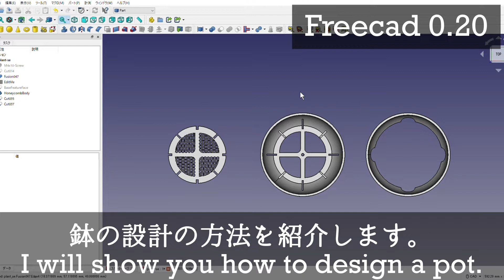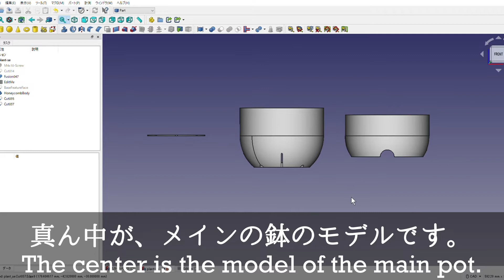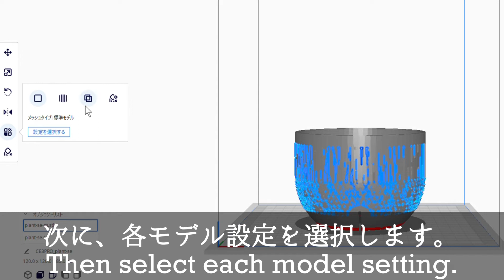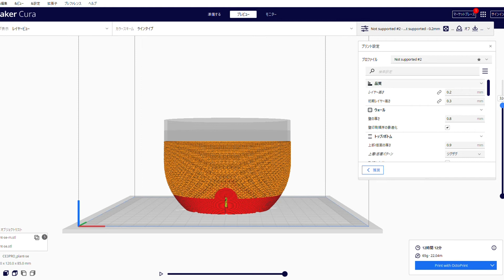【アガベ】王妃雷神のために３Dプリント鉢を作ってみた！【I made a pot for agave with a 3D printer. Introducing how to make it.】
アガベ王妃雷神のために３Dプリント鉢を作ってみました。ジャイロイド構造で通気性抜群の鉢です。設計の仕方から、スライサーの設定方法まで紹介します。最後に、１週間が経過した状況がありますが、少し元気のない子株があります。アガベは初心者なので、アドバイス待ってます。

0:00 イントロダクション
1:14 子株を外すところ
3:35 設計方法
6:33 １週間後

I made a 3D printed bowl for Queen Agave Raijin. A pot with a gyroid structure and excellent breathability. We will introduce how to design and how to set the slicer. Lastly, there is a situation where one week has passed, but there is a child strain that is a little weak. Agave is a beginner, so I'm waiting for advice.